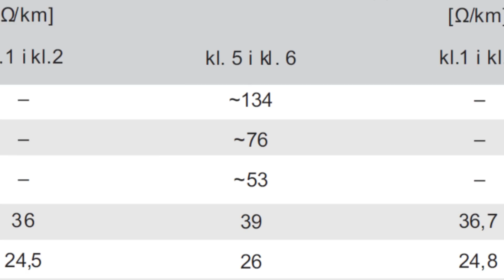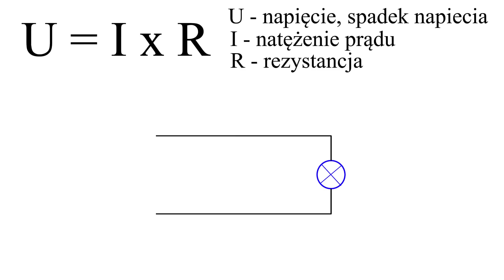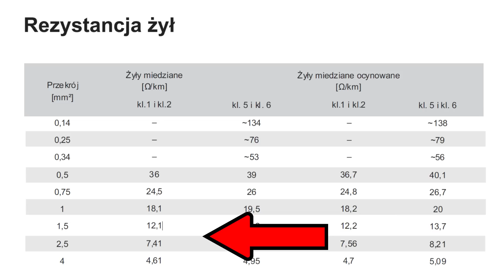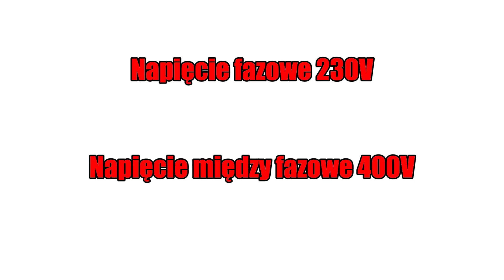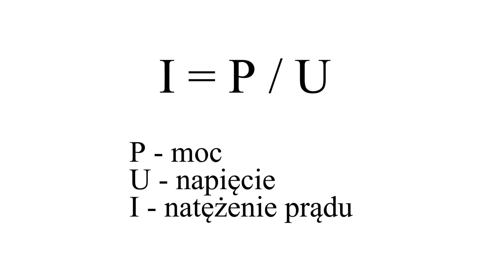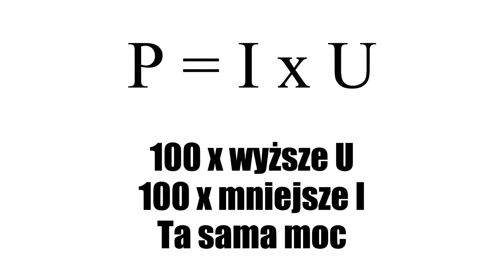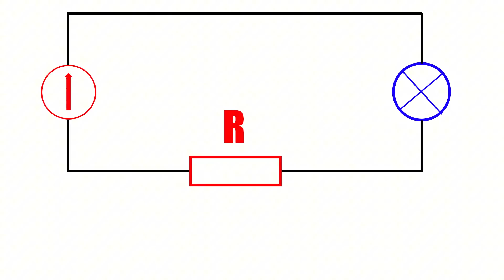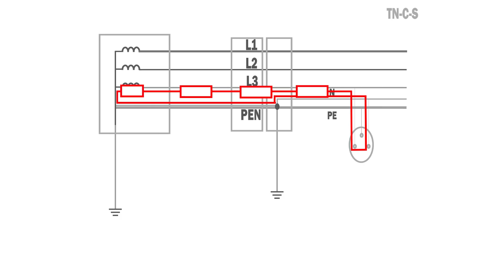Wykorzystanie, ograniczanie, konsekwencje, metody.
Spadki napięć:
- Skąd się biorą,
- Jak je obliczyć,
- Od czego zależą,
- Jak je ograniczać,
- Jak je wykorzystać
- Dlaczego wysokie napięcie w sieciach przesyłowych,
- Boczniki i pomiary z wykorzystaniem spadków napięć.
Zacznij wspierać ten kanał, a dostaniesz te bonusy:
- elektryka i automatyka domowa - Kraków i okolice.